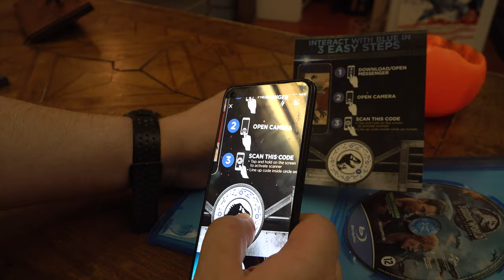Paskasaavissa Jurassic World: Fallen Kingdom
Paskasaavissa jatkuu Jurassic Worldien tuskaisa maratooni. Vuorossa on J.A. Bayonan ohjaama Jurassic World: Fallen Kingdom vuodelta 2018. Pääosissa: Chris Pratt, Bryce Dallas Howard ja mm. Ted Levine. Kyllä tämä oli vielä huonompi kuin ensimmäin Jurassic World, josta voit katsoa video täältä